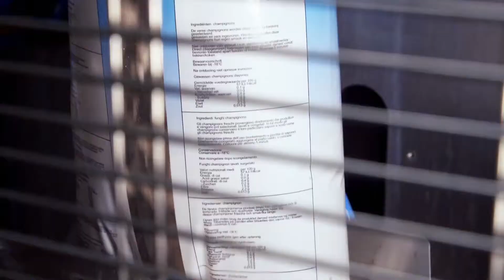Promo Scelta Mushrooms